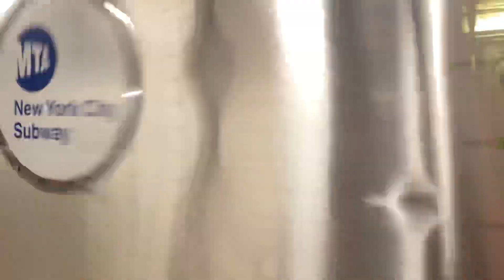R46 diamond q leaving 96 street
This was taken July 8

Part of the mini Railfaning